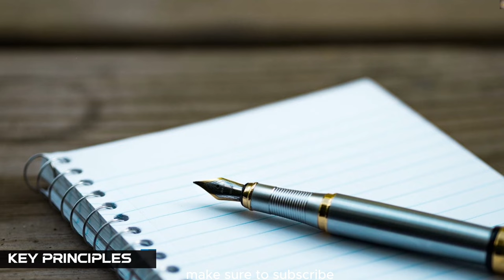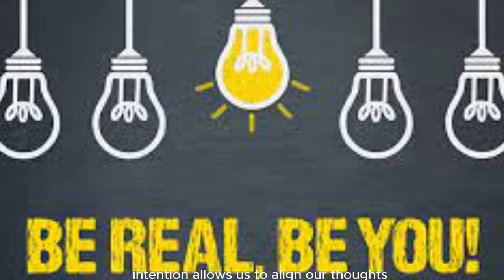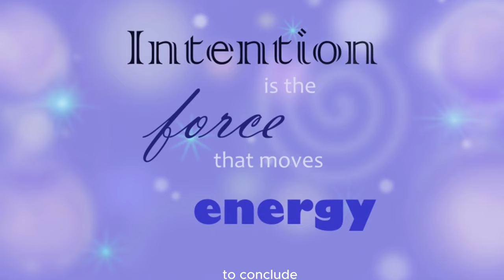The Power of Intention Setting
Welcome to another empowering episode of Self-Improvement Mastery! Today, we're diving deep into the art of intention setting and its transformative principles. Grab your pen and paper because we're about to unlock the keys to Self-improvement.

Stick around till the end for the full benefits this video has in store for you!

In this episode we going to see:

What is an Intention?

🖋 How to set up an Intention?

💡 Benefits of Intention:

🔑 Key Principles of Intention:

Join us on this transformative journey. Remember, the power to transform your life is within you. Stay intentional, stay focused, and keep growing.

🚀 Ready to enhance your self-improvement journey? Your path to personal growth starts now!